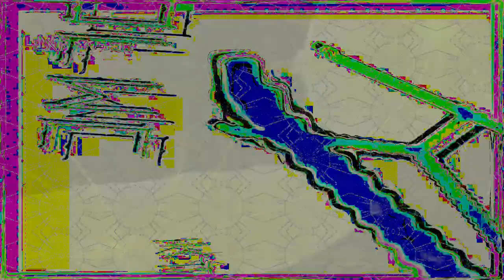[EPILEPSY WARNING] Movie 24 02 11 04h28m10s